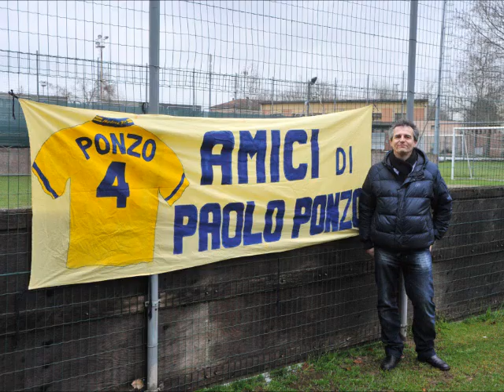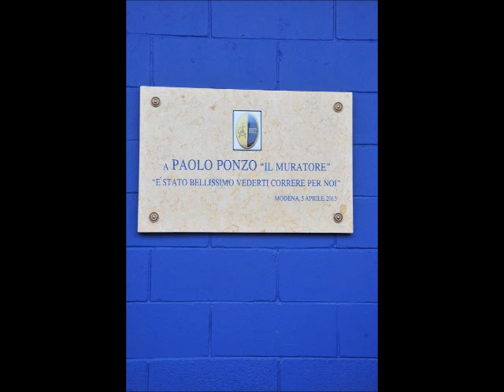Modena Fc, targa in ricordo di Paolo Ponzo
Il Modena Fc ricorda l'ex calciatore Paolo Ponzo, prematuramente scomparso, con una targa. Commossa cerimonia con i campioni di oggi e di ieri, vicini alla vedova Michela. Leggi l'articolo completo